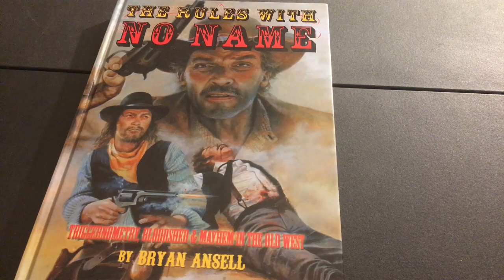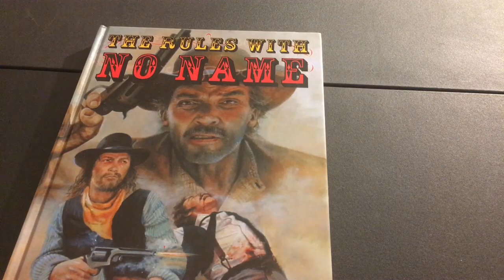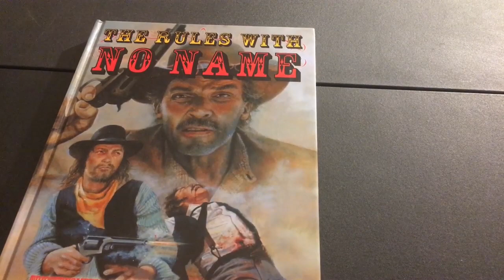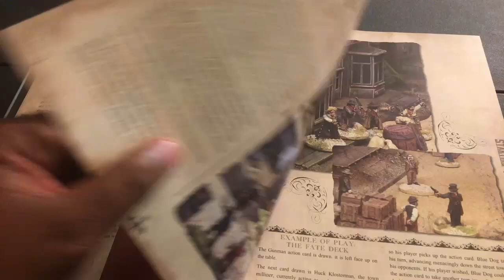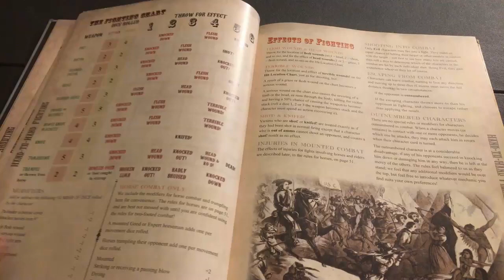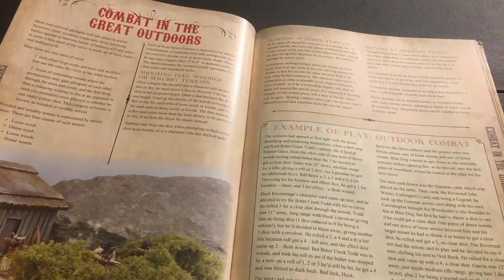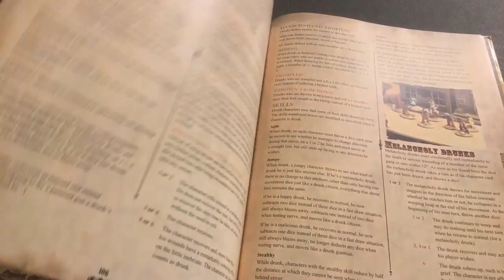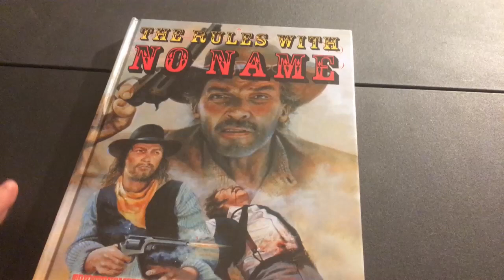Introducing - The Rules With No Name